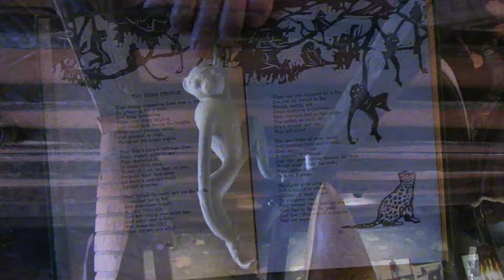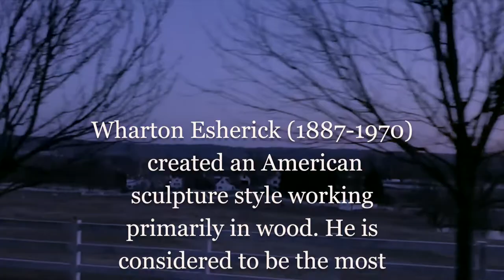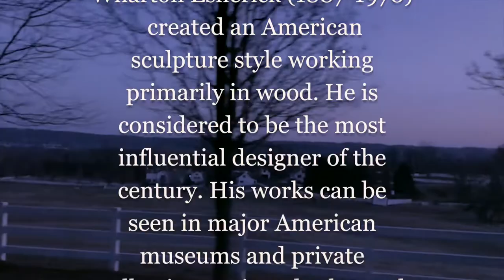Wharton Esherick Studio tour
"The Wharton Esherick (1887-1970) was a sculptor who worked primarily in wood, readily extending his unique forms to furniture, furnishings, utensils, interiors, buildings and more. His motto, “if it isn’t fun, it isn’t worth doing,” is evident in the joyful expression of his work, inviting the eye and the hand. A National Historic Landmark for Architecture, his hilltop studio/residence, with more than 300 of his works on exhibition, has been preserved much as it was when the artist lived and worked there. The Museum is open to the public through guided tours for which reservations are required."
RS21.org
MainLineTV.org

You can now make reservations online!

Wharton Esherick (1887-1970) was a sculptor who worked primarily in wood, readily extending his unique forms to furniture, furnishings, utensils, interiors, buildings and more. His motto, “if it isn’t fun, it isn’t worth doing,” is evident in the joyful expression of his work, inviting the eye and the hand. A National Historic Landmark for Architecture, his hilltop studio/residence, with more than 300 of his works on exhibition, has been preserved much as it was when the artist lived and worked there. The Museum is open to the public through guided tours for which reservations are required.

Please visit our Facebook page for real time updates.